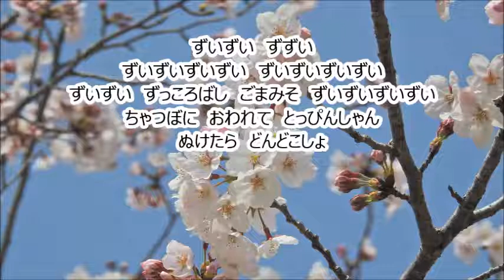笹倉 重男 「童の顔」より ４．ずいずいずっころばし ベースⅠ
合唱曲・音取り　ずいずいずっころばし　ベースⅠ
笹倉 重男　作曲・編曲
日本わらべうた「童の顔」